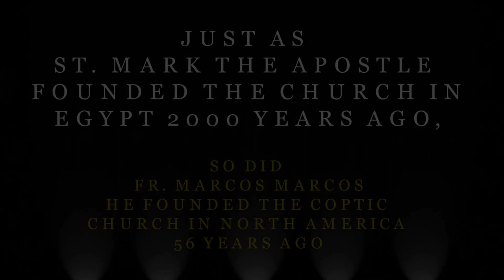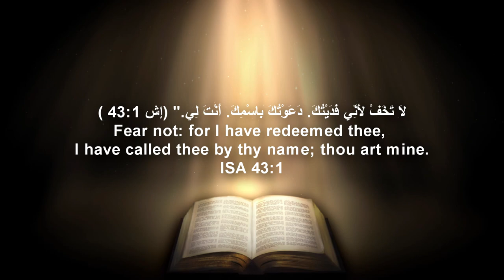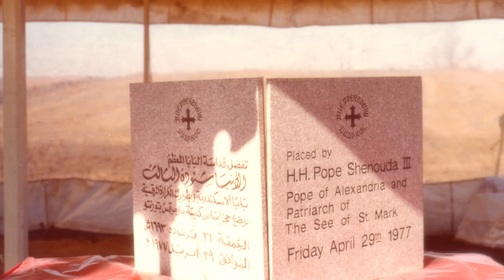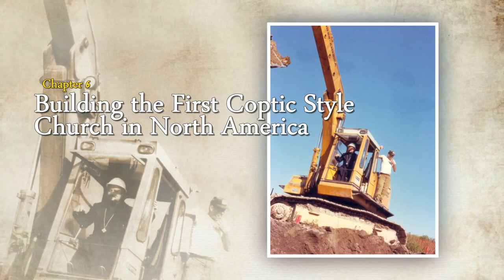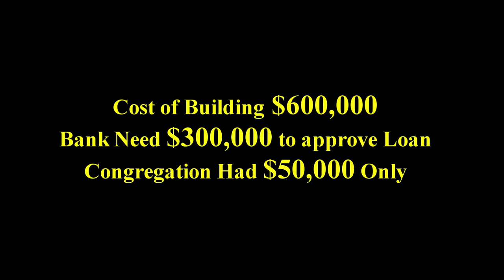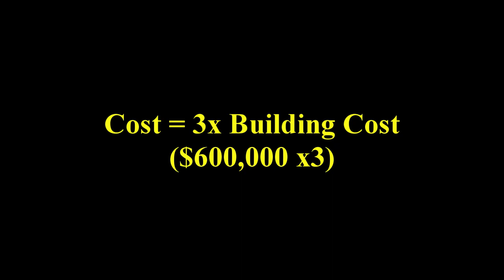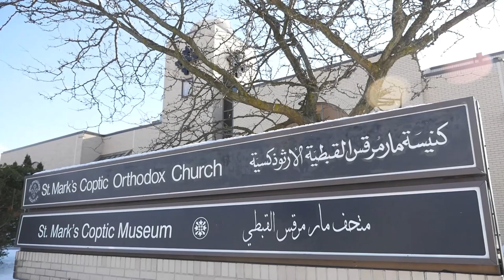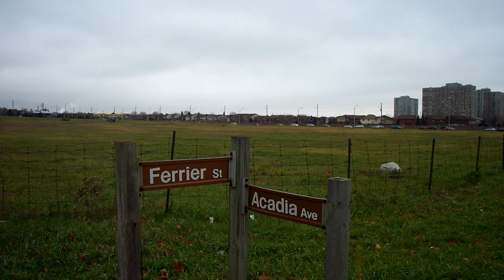Evangelist of the West | Documentary about Hegumen Marcos Marcos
This documentary was prepared to celebrate the first year anniversary of the reposal of Hegumen Marcos Marcos. Thank you to all members of the clergy and congregation who participated in documenting the life of this legendary Coptic pioneer.

Administering Priest:
- Father Hegumen Ammonious Guirguis

Written by:
- Ibrahim El Behery

Narration by:
- Pierre Fanous
- Mary Elias

Archive Material:
- Adel Ghattas
- Eihab Saeed

Cameras and Drone:
- Morcos Saeed
- Girgis Saeed
- Eihab Saeed

A film produced by Philio Video Production